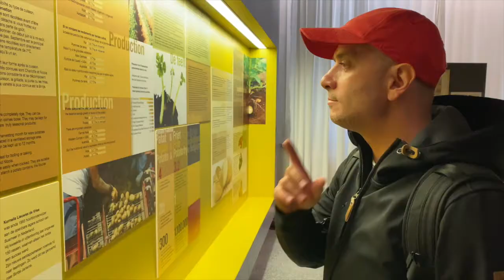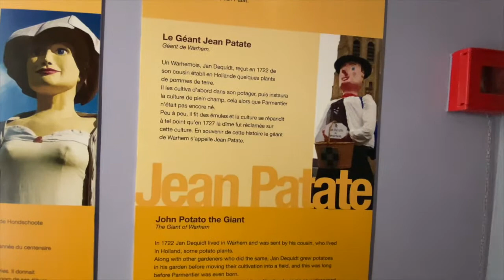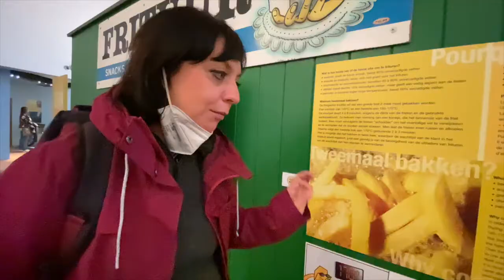Il museo della "patata" - Bruges, Belgio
Siamo stati a Bruge
a vedere il museo della patata.